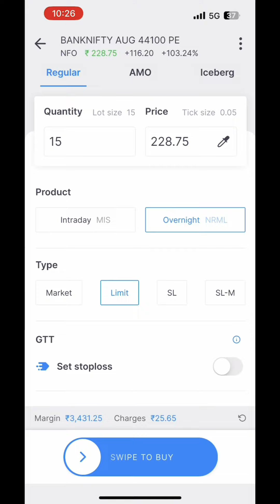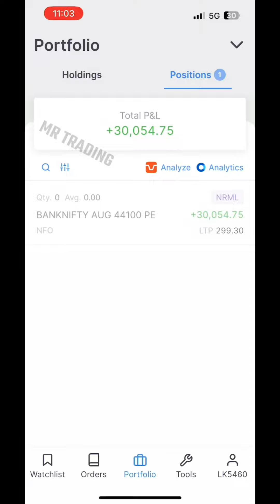₹30000 Profit Live trading | options trading live | Nifty live trading